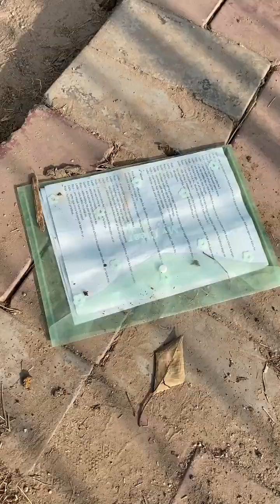लड़की निकली शातिर कितनी आसानी से चुराया पैसे || This is Raja